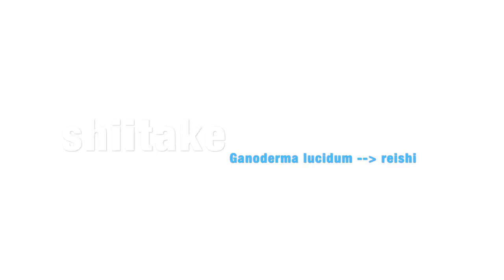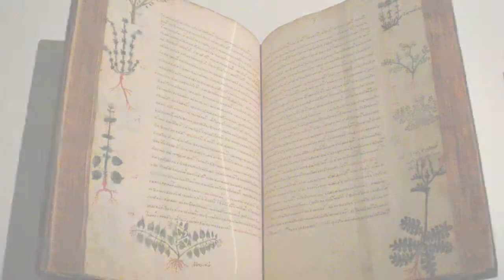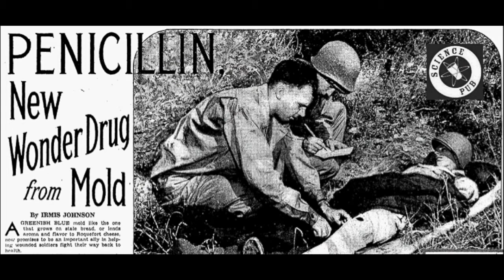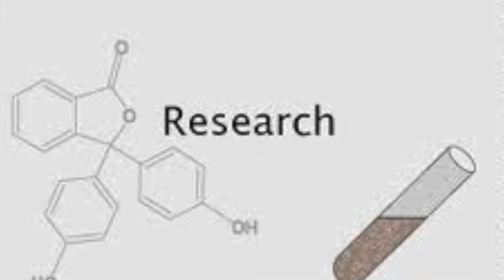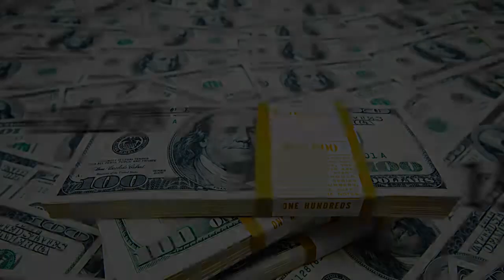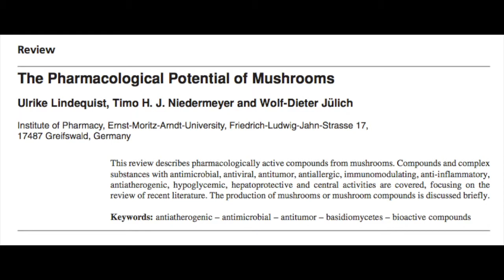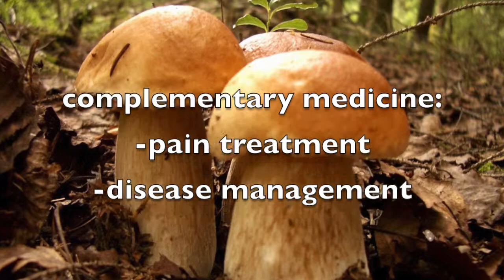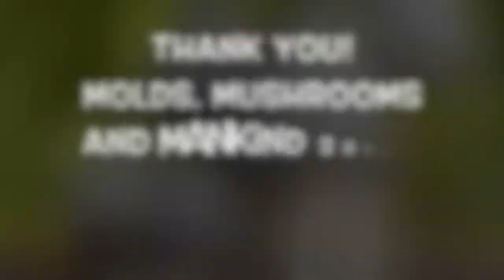MEDICINAL MUSHROOMS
Plant Pathology 2000 Final Presentation
Medicinal Mushrooms by Emma Jackson, Gene Pronty, Miranda Ischno, and Jenna Gosche

Citations:

"Ganoderma, Shiitake and Other Medicinal Mushrooms Use in Traditional Medicine." Myko San. N.p., n.d. Web. 08 Apr. 2014.
"About Medicinal Mushrooms." About Medicinal Mushrooms. N.p., n.d. Web. 08 Apr. 2014.
"Shiitake Mushroom." Shiitake Mushroom. N.p., n.d. Web. 08 Apr. 2014.

Wasser, S.P. "Medicinal Mushrooms as a Source of Antitumor and Immunomodulating Polysaccharides." National Center for Biotechnology Information. U.S. National Library of Medicine, Sept. 2002. Web. 08 Apr. 2014.

Ulrike Lindequist, Timo H. J. Niedermeyer, and Wolf-Dieter Jülich, "The Pharmacological Potential of Mushrooms," Evidence-Based Complementary and Alternative Medicine, vol. 2, no. 3, pp. 285-299, 2005. doi:10.1093/ecam/neh107

"Effects of Psilocybin on Hippocampal Neurogenesis and Extinction of Trace Fear Conditioning - Springer." Effects of Psilocybin on Hippocampal Neurogenesis and Extinction of Trace Fear Conditioning - Springer. N.p., 01 Aug. 2013. Web. 08 Apr. 2014.

Magical Mushrooms and Mischievous Molds by George Hudler